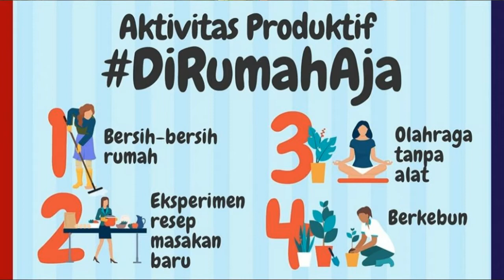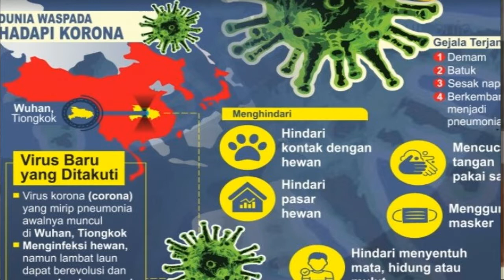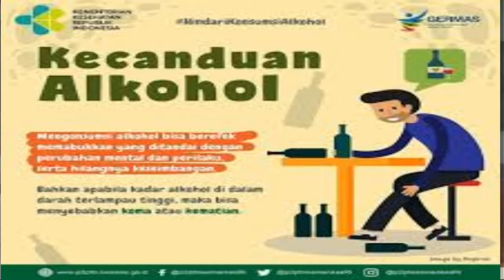MENJAGA KESELAMATAN BERSAMA DARI WABAH CORONA B DHARMAMAITRI INFO 081952080759